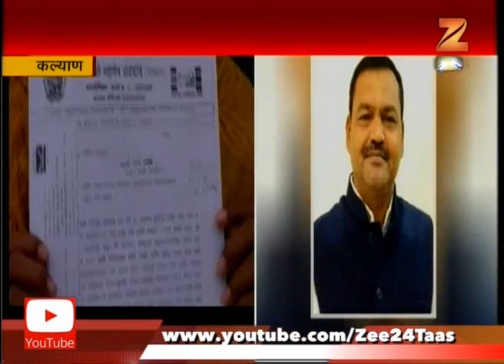Kalyan Atrocity Case Against Mohan Ugale